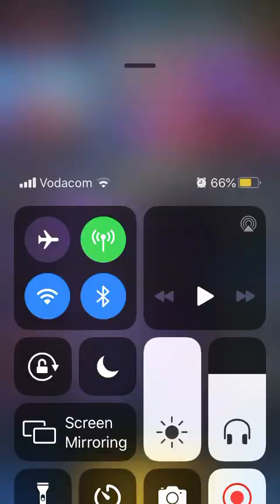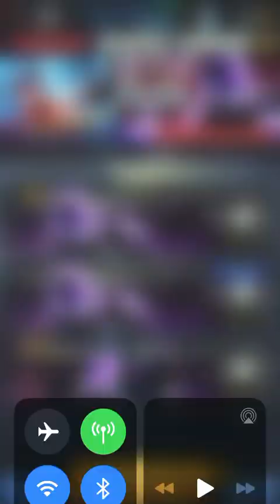Classic day of Dragon ball legends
I just wanna play I and upload this game it’s a very fun game but when your recording is better I like this game so much and I hope you do to next vid Is coming out soon so get ready